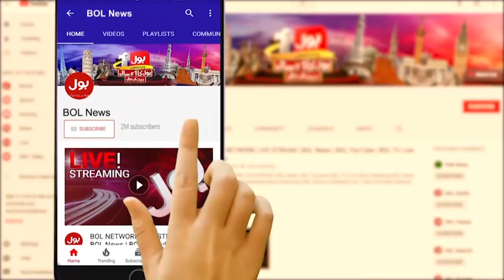Nawaz Sharif Return To Pakistan? | Senator Abdul Qayyum Big News | Jasmeen Manzoor Khan